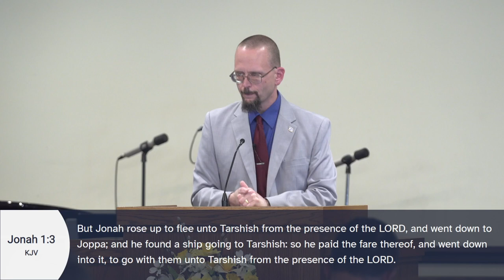What Has God Perepared in Our Lives? - Jonah 1 1-2 - Bro Tim Barlas